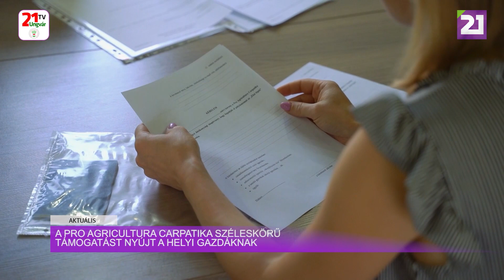Aktuális (17.08.2023)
A Pro Agricultura Carpatika széleskörű támogatást nyújt a helyi gazdáknak